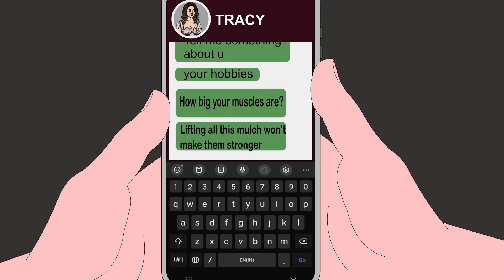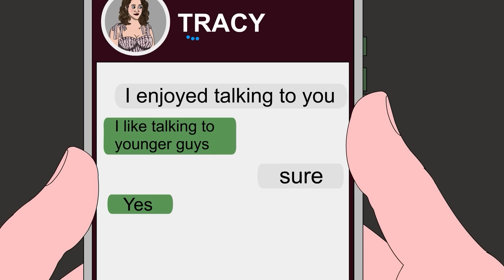3 TRUE CRAIGSLIST HORROR STORIES ANIMATED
3 TRUE CRAIGSLIST HORROR STORIES ANIMATED

Previous Upload:
4 TRUE 7 ELEVEN HORROR STORIES ANIMATED

SSS STORIES